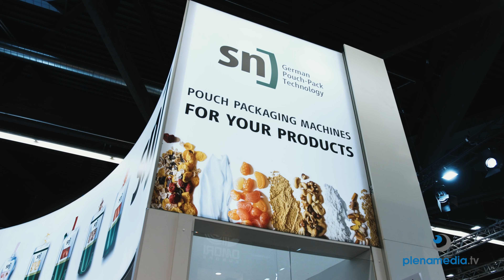Messe Nürnberg - Messefilm Fachpack 2022 – Ressourcen schonende Verpackungen vom Weltmarktführer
Der Weltmarktführer für horizontal arbeitende Rundlaufmaschinen aus der Hansestadt auf Rekordjagd: 600 Beutel pro Minute – 20 % weniger Energieverbrauch je Beutel. Der Messefilm gedreht auf der Fachpack Messe 2022 auf der Messe Nürnberg für den Verpackungsspezialisten Nr.1  für nachhaltige Verpackungslösungen aus Rorschach am schweizerischen Bodenseeufer.

Die SN Maschinenbau GmbH produziert auf 7500 qm Fläche horizontale Form-, Füll- und Verschließmaschinen für Produkte der unterschiedlichsten Art und Konsistenz mit mehr als 240  Spezialisten ihres Fachs.  Ihre  eigenverantwortliche Zusammenarbeit sorgt dabei für flache Hierarchien, eine individuelle Kundenbetreuung und schnelle Umsetzung.
Die SN Maschinenbau ist  Weltmarktführer für horizontal arbeitende FFS und FS Rundläufermaschinen. Sowohl für Pharmaprodukte, Lebensmittel, Tiernahrung, als auch für Kosmetika, Getränke oder Haushaltsprodukte: Unsere Beutelverpackungs-Maschinen eignen sich für alle Produkte, so z.B. auch Saatgut und Milchprodukte. Zu unseren neuesten Innovationen zählen die Ultra-Clean Technologie, unsere speziellen Siegeleinrichtungen und hohe Ausbringmengen. Einen besonderen technischen Maßstab erzielt unsere horizontale 6-fach Maschine mit zehn Rundläuferstationen. Sie ist die erste ihrer Art weltweit.

Schauen Sie sich die Bilder an. Macht Lust auf mehr. Schauen Sie auf die Webseiten: plenamedia.tv und plenamesse.de. Die Fachpack Messe 2022: ein großer Erfolg für alle: die Aussteller der Verpackungsmaschinen Hersteller, die Veranstalter und für uns. Mit mehreren Kamerateams war plenamedia.tv vor Ort. Natürlich auch mit der neuen Ausrüstung. Damit wurden Spielfilme wie Deutschstunde, Top Gun Maverick mit Tom Cruise, der neue Porsche 911 Werbefilm, Werbefilm der Kosmetikindustrie gefilmt. Filme in high end Cinema Qualität zum erschwinglichen Preis - und auf speziellen Wunsch einer Weltfirma am Folgetag bereits am Messestand zu sehen. Eine Filmqualität natürlich auch Dank der Erfahrung der Regisseurin Heike Köppen-Heddaeus und der Kameramänner. Aber nicht nur Messefilme, sondern auch fantastische Messeinterviews haben wir gedreht. Bei der Regisseurin von plenamedia.tv - viele Jahre bei ARTE und dem WDR als Moderatorin im Einsatz gewesen - verliert wirklich jeder die Angst und Scheu vor Objektiv und Mikrofon. Bei Ihr spricht jeder fließend und kommt nicht ins Schwitzen.